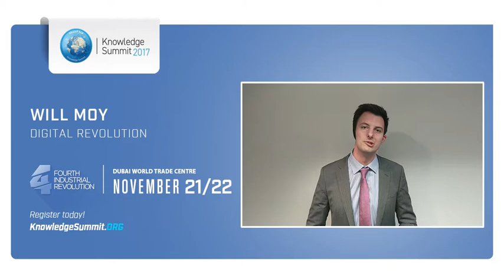Knowledge Summit 2017 - Will Moy قمة المعرفة 2017 - ويل موي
تعرفوا إلى ويل موي، مدير منظمة Full Fact، الذي سيتحدث عن دور الثورة_الصناعية_الرابعة في وسائل الإعلام وكشف الأخبار الكاذبة.

Meet Will Moy, Director of Full Fact, who will be speaking on the role of the 4iR in media outlets and fake news checking.